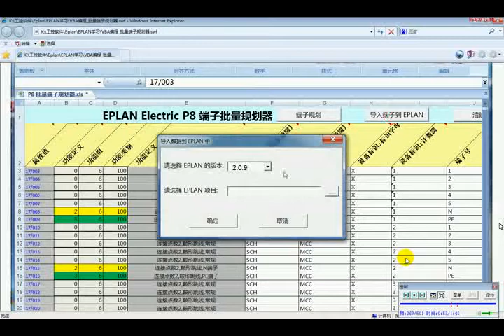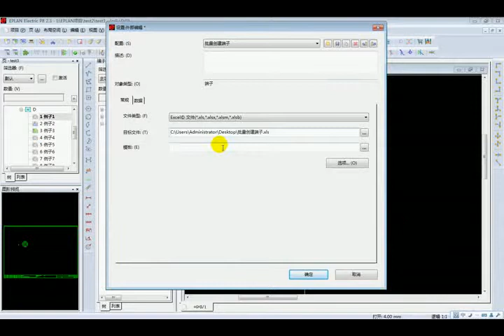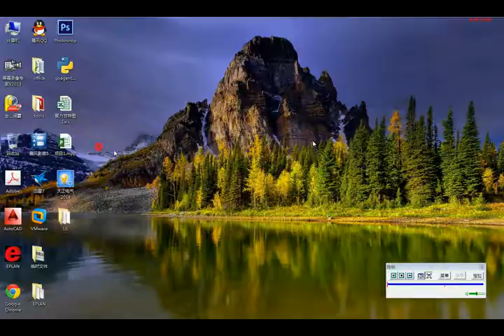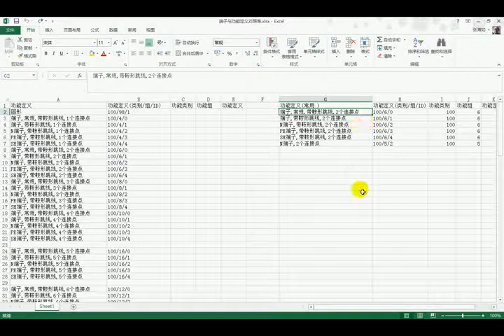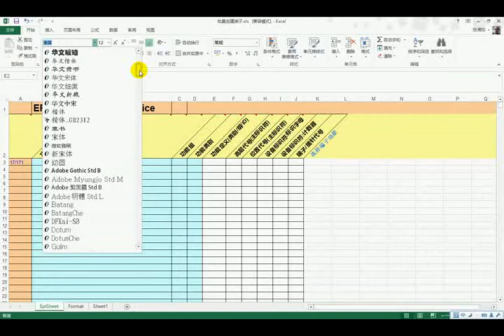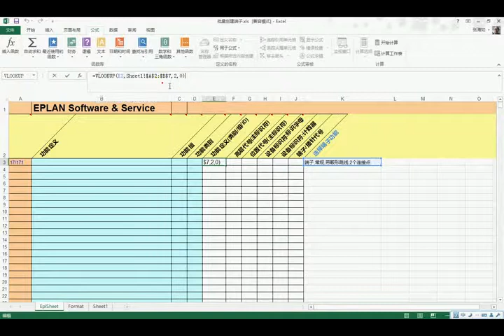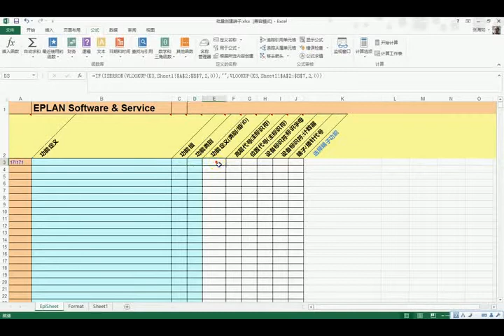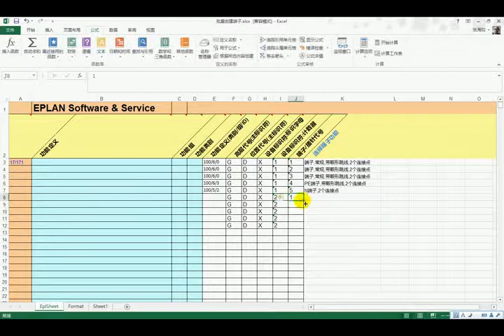eplan软件使用视频教程 30外部编辑属性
arcgis教学视频 实例1—在线收看